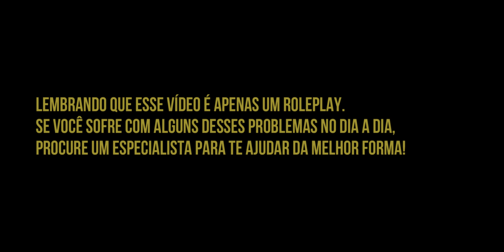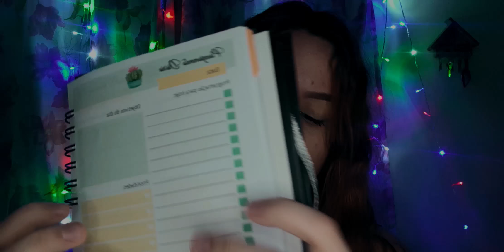ASMR extraindo suas ENERGIAS NEGATIVAS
Não clique!

Além dos barulhos de objetos e vozes baixas, há vídeos ASMR que simulam situações cotidianas potencialmente relaxantes. Ir ao cabeleireiro, fazer uma tatuagem ou visitar o dentista são as simulações mais buscadas.

ASMR BRASIL
ASMR PORTUGUÊS
ASMR RELAXING
ASMR TAPPING
ASMR TRIGGERS
ASMR ENERGIAS NEGATIVAS